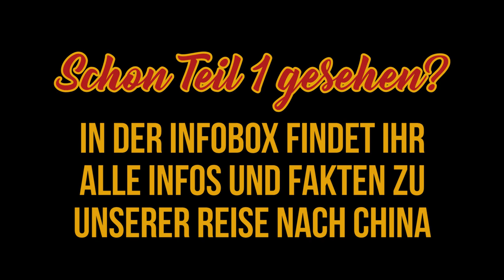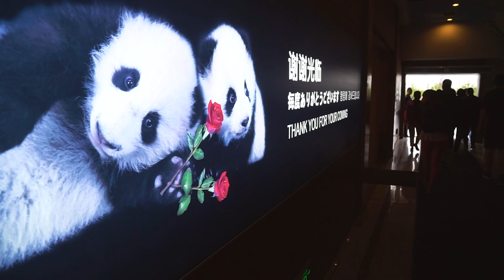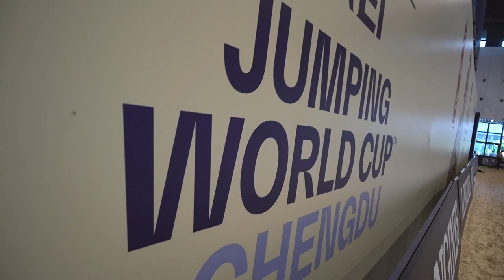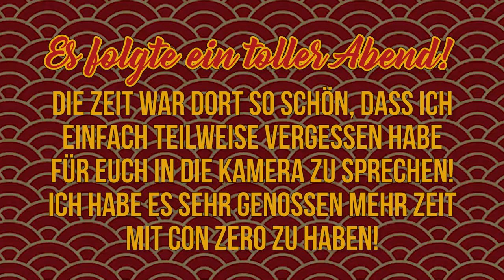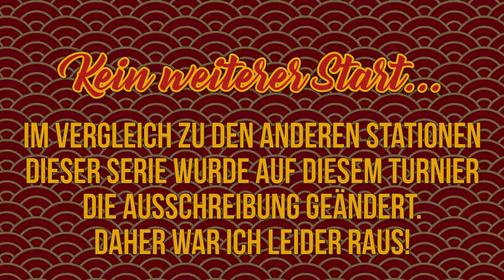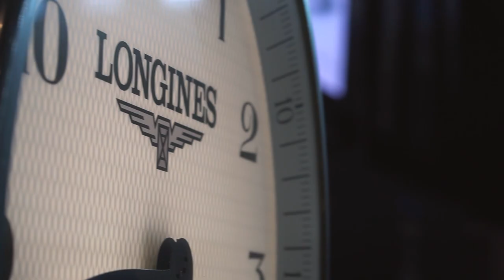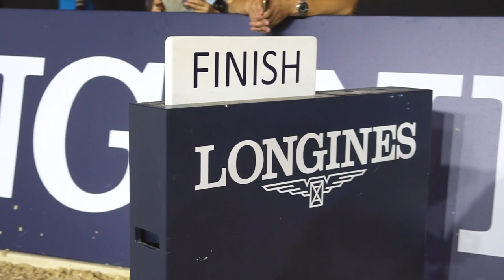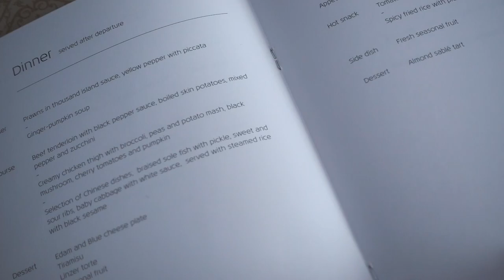3 UNVERGESSLICHE TAGE IN CHINA! | BinieBo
nach dem ersten Teil kamen ganz viele Fragen zur Organisation. Damit ihr euch die Infos raus suchen könnte die euch interessieren versuche ich das ganze in folgenden Punkten zu erklären.

Was war das für ein Turnier?
Der Reitsport befindet sich in China quasi noch in den Kinderschuhen. KnowHow für gute Böden, der Pferdehaltung, Turnierorganisation etc. fehlt in diesem Land noch. Vor knapp 10 Jahren kam es dann zu der Zusammenarbeit zwischen En Garde, als Unternehmen mit Zugang zu Wissen und den richtigen Leuten und den Organisatoren/Investoren in China. Aus Gesprächen mit dem deutschen Team habe ich erfahren, dass sie in vielen Dingen bei null anfangen mussten. Reitsport wie wir ihn in Deutschland kennen, gab es dort nicht. Das Turnier aus meinen Videos ist eine Station einer Serie gewesen, die seit Jahren durch En Garde betreut wird.

Wie kamst du nach China?
Durch meine Kooperation mit En Garde Marketing haben sie mich als Reiter für die chinesische Turnierserie vorgeschlagen. Denn ein internationales Turnier machen auch internationale Reiter aus. Gerade durch Profis wie Marco Kutscher oder Maikel van der Vleuten können sich chinesische Reiter einiges abschauen. Ich schaue mir ja auch das ein oder andere bei den Profis ab. Doch auch auf Amateurniveau wurden internationale Reiter gesucht. Meine Mitreisenden aus Deutschland, Canada, Australien, England oder Amerika waren mir reitehrlich schon voraus und sind größtenteils auf S-Niveaus mit ihrem Pferden unterwegs. Trotzdem durfte ich mit um euch, meiner Community, ein Ausschnitt aus dem Reitsport in China zu zeigen.

Wie habe ich das Turnier und die Eindrücke empfunden?
Als Erstes muss ich sagen, dass ich positiv beeindruckt von den Turnierboxen und der Atmosphäre dort war. Die Pferde wirkten gut trainiert und was ich gesehen habe, waren Equipment und Hufe etc. in einem guten Zustand. Die Pfleger kannten ihre Pferde genau und haben sich vorbildlich um sie gekümmert. Zum Thema Pfleger habe ich erfahren, dass dort auch viel gelehrt werden musste und die Chinesen dieses Aufgabenfeld nicht irgendwelchen Hilfsarbeitern mehr übergeben, sondern ein festes Personal mit Pferdeverstand ausbilden. Ich war total fasziniert wie viele Menschen dafür sorgen, dass der Parcours umgebaut wird etc. fast alles läuft per Handarbeit. Für uns war es ein lustiges Erlebnis, dass der Reitport dort viele Zuschauer anzieht, die nicht nur durch den Reitsport unterhalten werden, sondern auch durch Live Musik etc. Geklatscht wird in der Ehrenrunde nicht, dafür werden die Reiter aber wie Champions auf einem Podest gefeiert. Ich habe mich lange an den Arbeitsplatz gestellt, denn dort sieht man immer ganz genau wie man mit den Pferden umgeht. Die Pferde werden nicht mit überschwänglicher Liebe überschüttet, aber mein Eindruck war, dass die Pferde mit viel Respekt behandelt wurden.

Mein Leihpferd Con Zero:
Ich durfte einen Holsteiner Wallach Con Zero reiten. Er kommt wie viele Pferde aus Deutschland und gehört zu einem der größten Reitsportclubs in China (wenn ich das richtig verstanden habe). Das Team von En Garde hat den Verkauf nach China und die Langzeit Betreuung von Con Zero und weiteren Pferden übernommen. Er ist seit glaube ich 4 Jahren in China und kam davor aus Norddeutschland. Er müsste so um die 10 Jahre alt sein. Charakterlich hat er mich absolut an meinen Carlsson erinnert und am zweiten Tag durfte ich ihn richtig kennen lernen. Er hat einen tollen Charakter und ich war sehr traurig keiner weitere Runde mit ihm drehen zu können.

Was ich noch sagen möchte!
Für mich war es eine spannede Reise auf der ich vor allem menschlich einiges lernen konnte. China war ehrlich gesagt nie mein Reisewunschziel, doch ich muss sagen, dass ich die Zeit dort genossen habe. Mit einem coolen  Team aus der ganzen Welt haben wir schöne Tage erleben dürfen und ich konnte euch einfach mal eine ganz andere Seite des Reitsports zeigen und was da alles hinter steckt. Mich hat die Organisation sehr überzeugt. Das Hand in Hand Spiel zwischen Fachleuten aus Europa und den Chinesen wird den Reitsport dort weiterentwickeln. Klar, es gibt sicher Reiter die noch mehr lernen müssen als andere und es passieren bestimmt auch heute noch viele Fehler im Umgang, aber der Wille etwas zu lernen überzeugt mich.

Impressum:
BinieBo Saskia Meyer
Weserstraße 7a
27612 Loxstedt